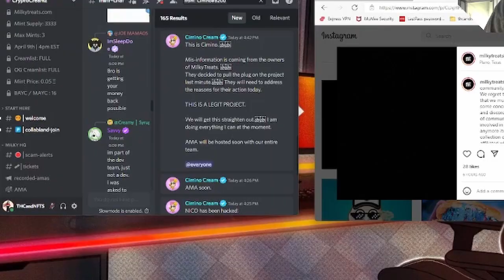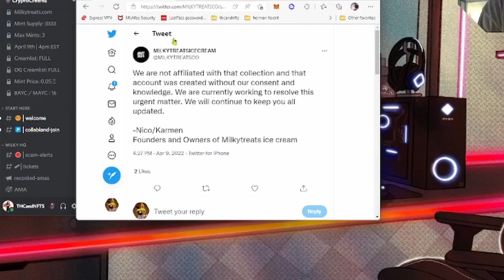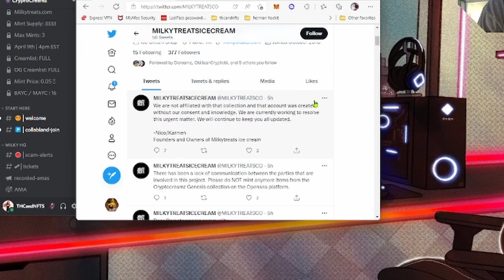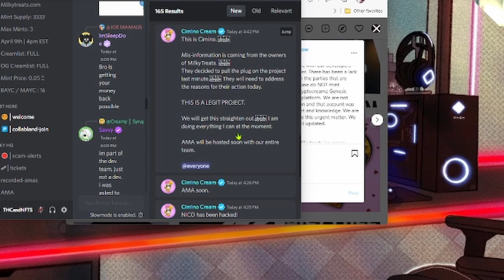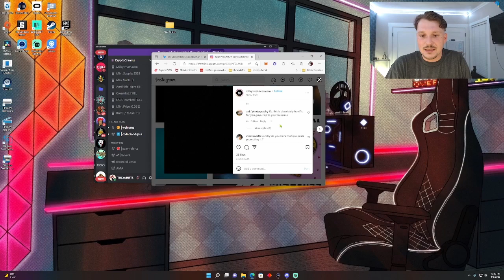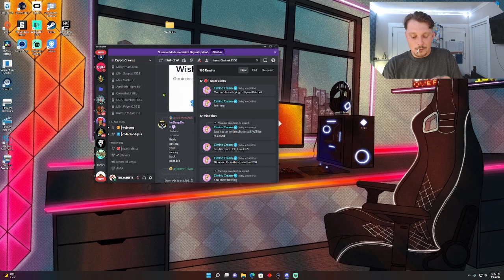What Happened With CryptoCreamz NFT? | Rug Alert!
in this episode i go over what i believe happen with crypto creamz nft and how this project became a rug pull
remember im not a financial advisory so do your own research and stay safe my frens!